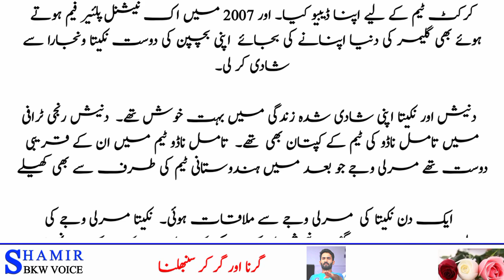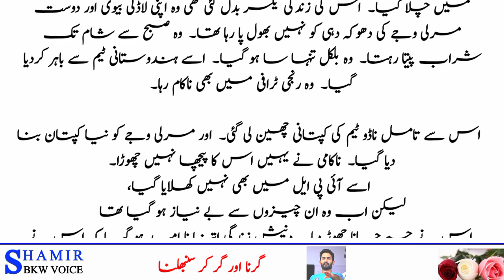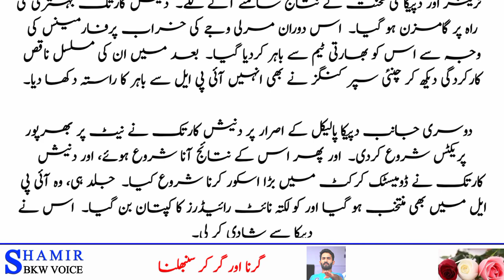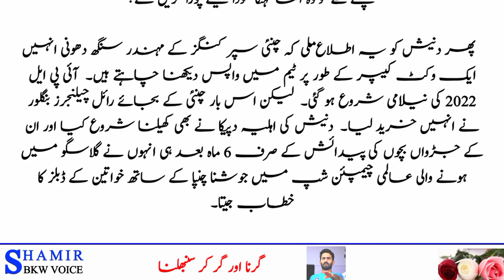Dinesh Karthik | Indian cricketer | گرنا اور گر کر سنبھلنا | shamir bkw voice